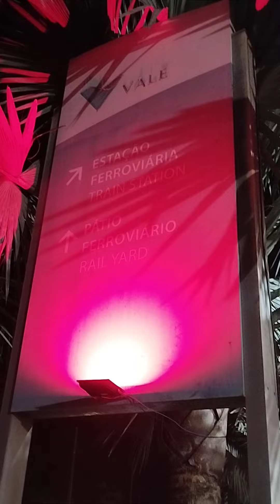vamos fazer o percurso Marabá Parauapebas de trem ?